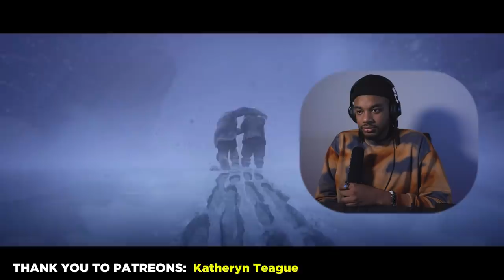FILMMAKER REACTS to Arcane Episode 2: Some Mysteries Are Better Left Unsolved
Hope you enjoy my first reaction to Arcane. :D

Early Access (2 episodes ahead!) & Full length Reactions

Original Show on Netflix: Arcane (2021)